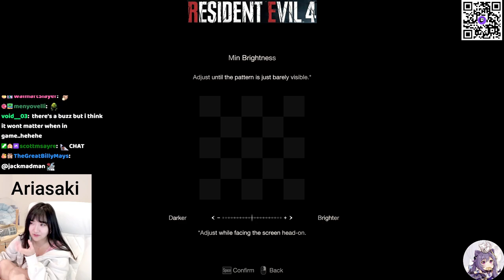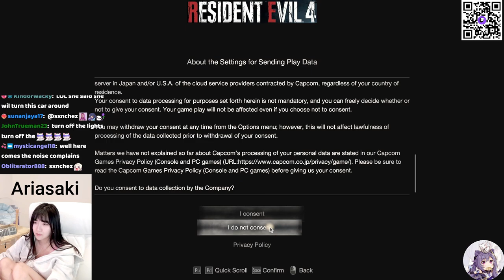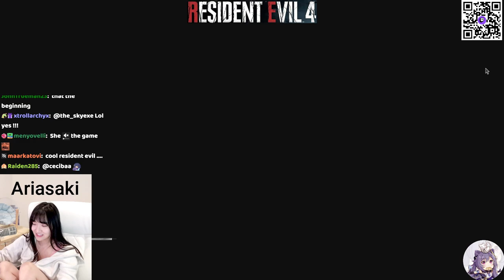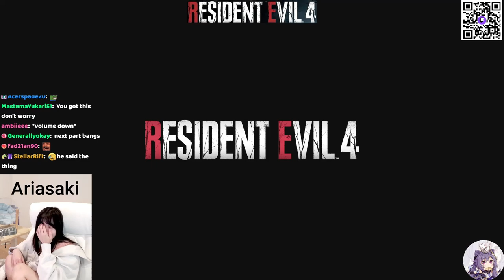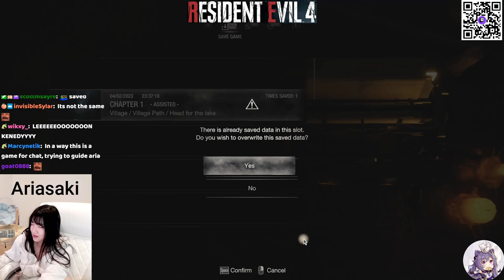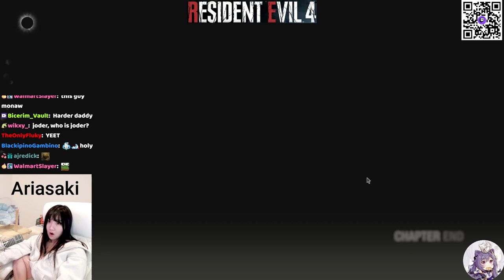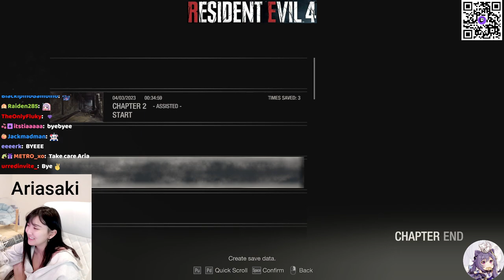MikiKeiVod "Ariasaki" RESIDENT EVIL 4 CHAPTER 1 ^_^ 04|02|23